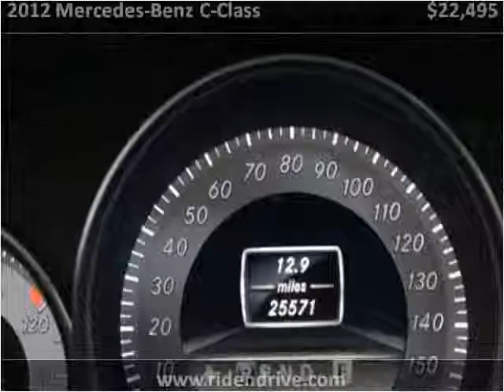2012 Mercedes-Benz C-Class Used Cars Fishers IN